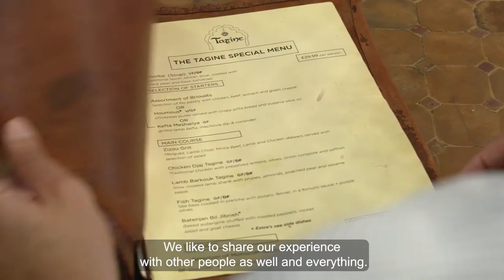Balham Food and Drink Trail - Tagine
Wandsworth Council has created smartphone-friendly food and drink trails  for each town and district centre in the borough.
Here we meet one of the businesses on the Balham trail.